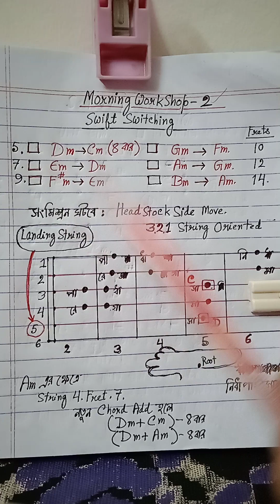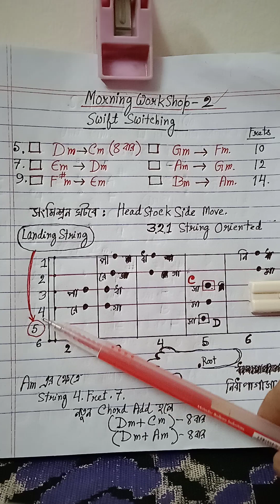Morning Work shop - 2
Tutorial on making finger fluency at " Swift changing" - Minor Chord progressions.

*** Rintu Bhai, Suppose dujon musician. Tony and Bonnie. Tony is a little bit senior in age. Guitar world er marpech gulo Kichuta beshi jane Karon bastob Oviggota beshi. Ar tai Tony ekdin Bonnie ke deke bollo Ur bad time is running now and as a senior relative I will give u some directions to get over it. you should obay Me for your own progress. My oral conversation could be harsh but think it as Ur medicine coz end of the day I am your only well wisher and the most intelligent person of Ur life. Nijer pokhhe etogulo support speech gaile to Oporer condition Tao ektu Shona uchitt. Bonnie jey Bolse cholen Amra Acoustic guitar a, electric string set use kori ... ete Onekta smooth and silently kaj kora jabe AR drum beats er Shathe Lenden Tao Bhalo Hobe... always to loudly kaj kore oporke janabar dorkar Ney je Amra duijon ki korchi. Baas! Tony Shotru hoe gelo! coz Tony is fundamentalist and Old fashion. Bonnie'r ey shamanno subject a compromise a Ashle naki Paap hoe jabe! Sheyta naki ar Music thakbe na! Now Rintu Bhai... just tell Me... je nijeke etotuku bodlabe na, etotuku Modern korbe Na, always harsh and loud thakte chaibe puro elakate ar ghor barite...tar ki uchitt arekjon ke deke ene etoshob Shopno dekhano? Ar specially nijeke etoboro Bondhu daabi kora? Bondhu Ortho to Etota old fashioned na Rintu Bhai. Decision nebar aagey Tony'r chinta kora uchitt Chhilo kina bolen? Tony'r bachon vongi shunle to shustho Manush Mone hoe BA hoechilo but is that person clinically fit ??? Bonnie'r Jototuku Bhalo time ke Tony eyvabe nightmare a porinoto korlo shotruta kore... Er khotipuron ki Rintu Bhai? khotipuron er prosno Ashe Karon Tony, Shomvabbo Shomosto jaegate Bonnie'r bodnam geye rakhse coz Bonnie didn't want to be a " Gentle Slave". !!! He is a Musician Rintu Bhai. Oto chakor Na, or ki Ego thakbe Na?
*** Ashole Rintu Bhai, Ki music ki meylok. Ekta jinish truth. 24 hours Jodi loud Obostha hoe thake then konotai Bhalo lagena. Percentage Er ekta Boro portion a " Silence" thaka chai. taholey sheyta dekhte shunte attractive lage. Such as actress Shuborna Mustafa... chokher silence language diye fataya felto but mukh off thakto Majhe Majhey! Eygulo Art er Ongsho. Good friendship effort er Ongsho. Original cultured poribarer Manush Ra eygulo Shikhe tarpor Ashe , ta chai music bolen BA onno Kichu. Proper balance is an Art. 👍